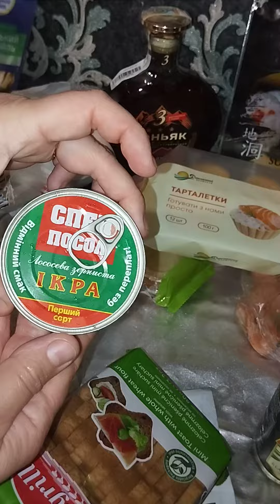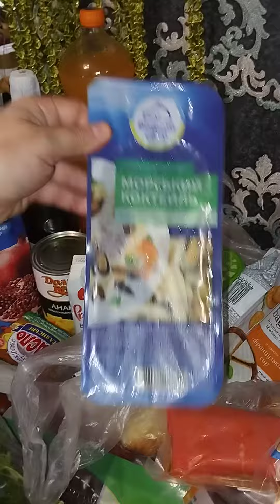Розпаковка Новий рік!!!